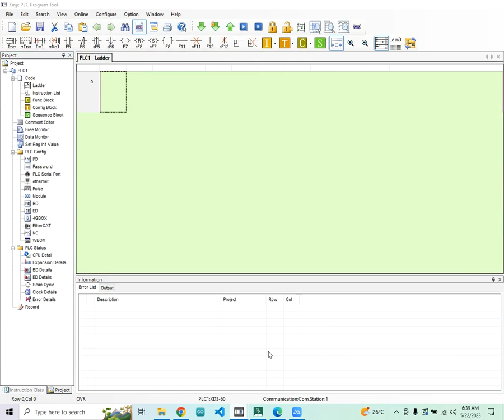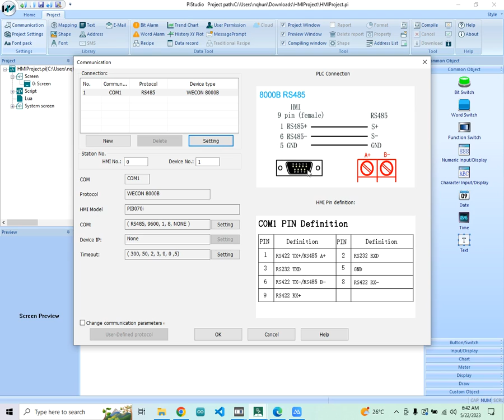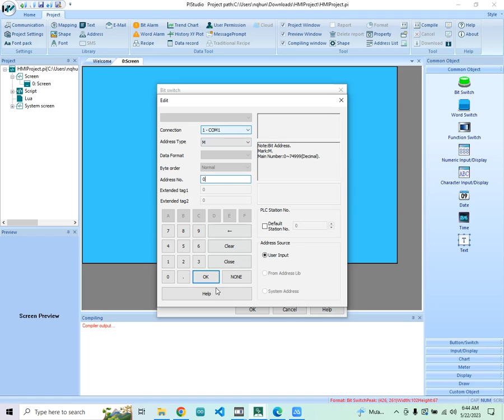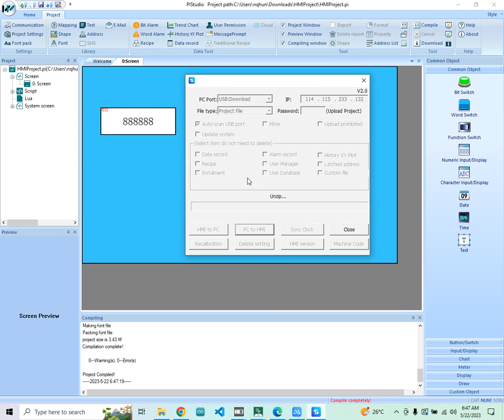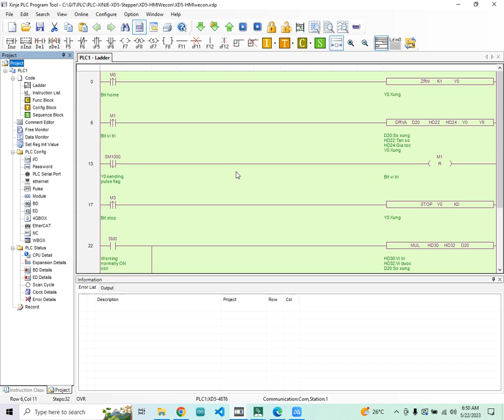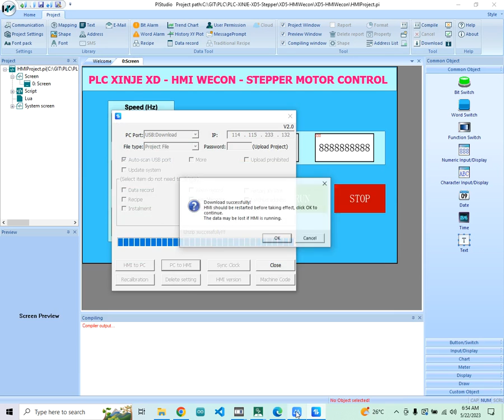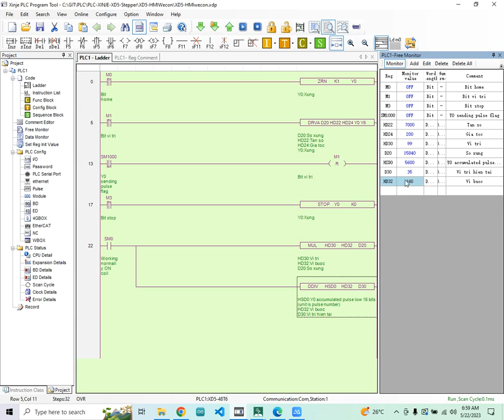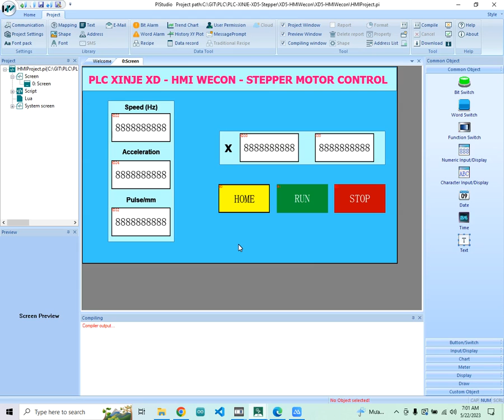Điều khiển vị trí thanh trượt vitme (motor step) dùng PLC Xinje (XD5-48T6) và HMI Wecon (PI3070i)